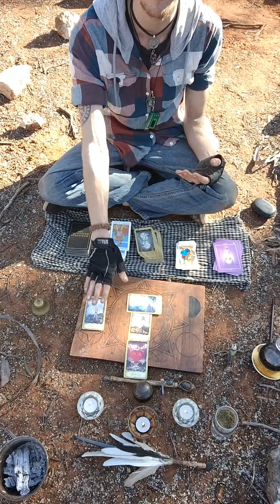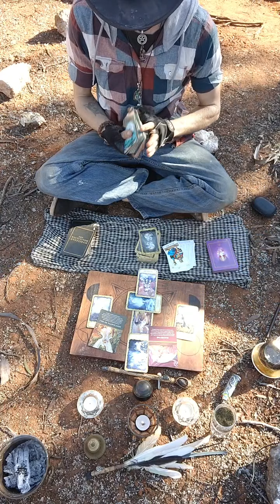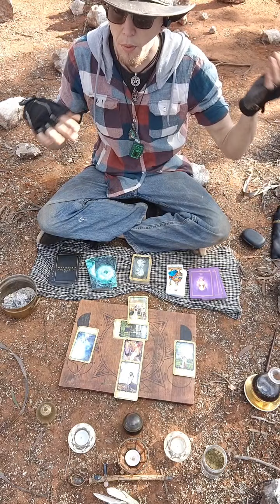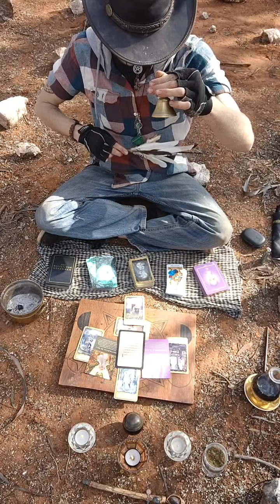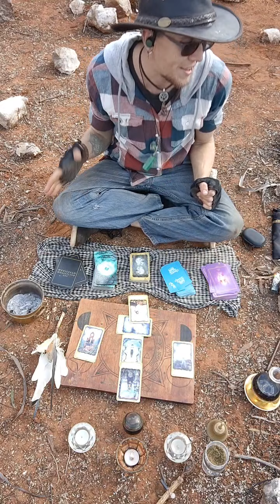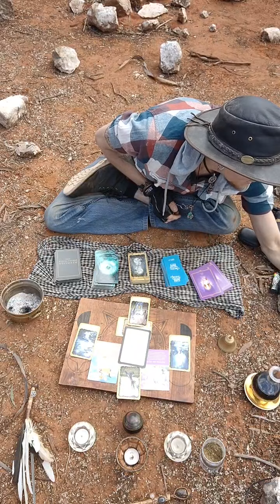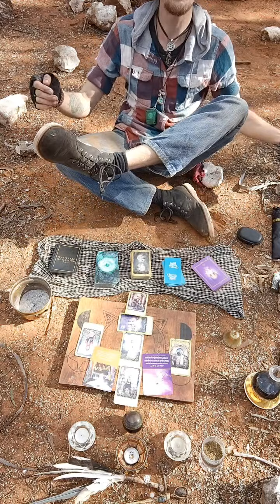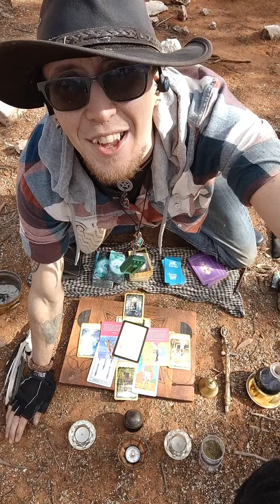limestone healing medicine wheel 1st live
Ty so much for allowing me to read for you all in my my sacred space.

below are the time slots for your sessions with me I hope they resonate and bring what U seek.

Laura Brain 4.20
Pippy Marie 17.08
Cat Arina 30.30
Karen Grose 42.50
Jennifer Thomas 55.00
Veronica Orlando 1.08.30
Dina Ziskin 1.20.10
Natalia Wisniewski 1.33.47
Wyld Lee 1.47.10
Pamela Idell 2.00.00
Tina Powell 2.10.10